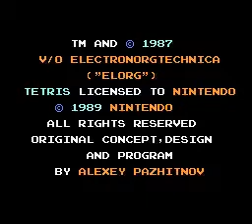Tetris (NES) - Evening sessions - Final part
Finally! Usually there's no room for mistakes, but in the last and successful game I made a couple of mistakes and could still pull it off. Yay!